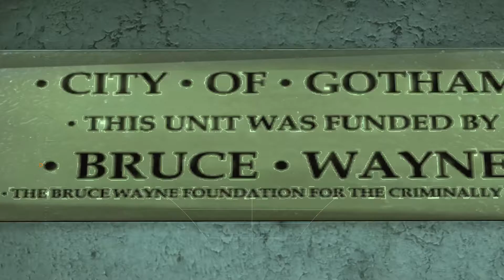Lets Play Batman Arkham Collection - #42 Auch hier ist eine Höhle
Auf gehts in Runde 2 in der Arkham Collection. Batman Arkham Asylum bringt in die gleichnamige Nervenheilanstalt auf die der Arkhaminsel. Im Schlepptau den Joker, der in der Zwischenzeit ziemlich viel Schaden in Gotham City angerichtet hat...aber so leicht war es noch nie ihn zu fangen. Steckt ein Plan dahinter?  Ist das vielleicht eine Falle? Erfahrt es hier und bleibt an der Batmanstory-Line dran. Viel Spaß beim reinschauen.
mfg wowg3mml1n